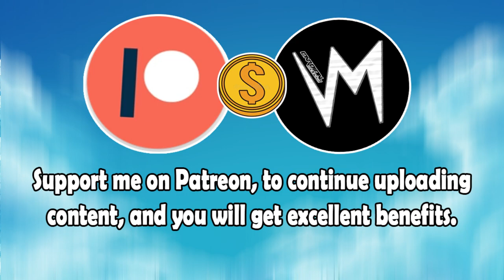Place On the Trumpet (Original Version) By Heapo P | Re-Uploaded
⬛ | Information about Cardinal Sounds:
👤 | Find the Original Song Here: ⬎
🎵 Name: George
✔️ Creator: Silent Partner
💽 Album: George